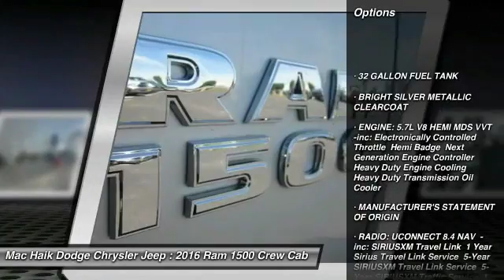2016 Ram 1500 Austin GS308158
2016 Ram 1500 SLT